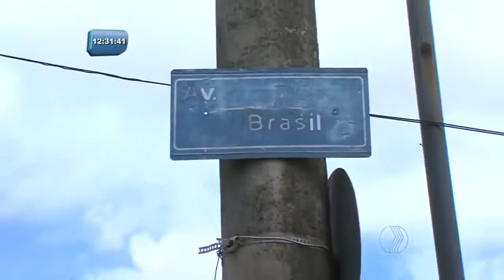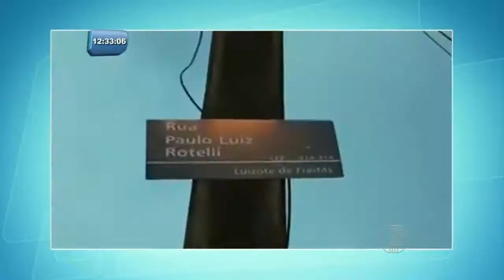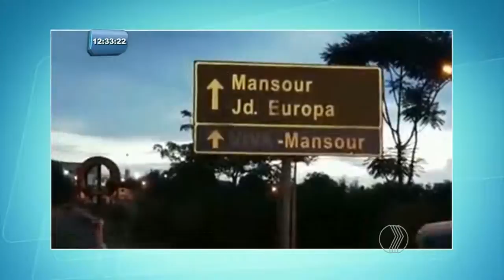BALANÇO GERAL - Bar do buraco: mesa no meio da rua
você conhece o "bar do buraco"? Já pensou em tomar uma no meio da rua?